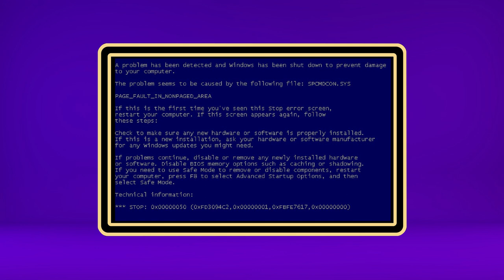Microaprendizaje: ¿Qué es un Error (Bug)?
Un video que explica qué es un Error (Bug). Este recurso forma parte de la serie Microaprendizaje ¿Qué hago? del área Programación, producida en el marco del plan Aprender Conectados.